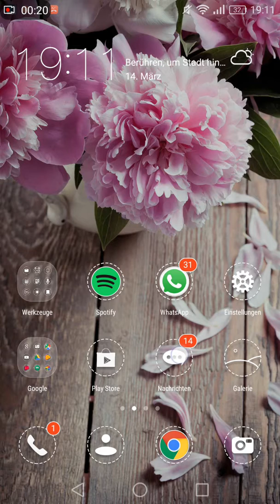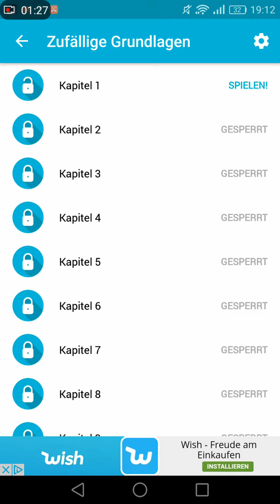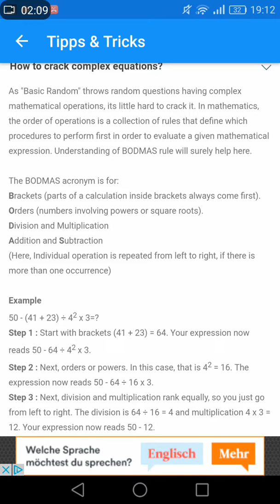meth master lets play gamergirl fun compliation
hey guys^^ just thinked it be fun when i do some lets plays! enjoy! - eure rebbie